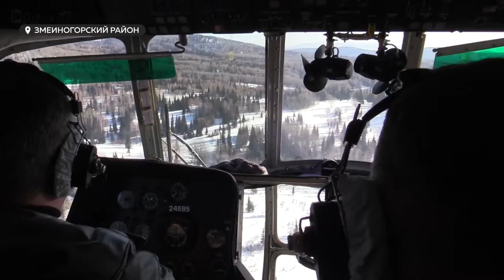Как первые пробы снега и возможность паводока связаны с запуском ракеты в космос?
Ждать ли паводок? А если ждать, то насколько мощный? – Пожалуй, традиционные вопросы в преддверии весны. Алтайский край, переживший в 2018ом неожиданно масштабную первую волну, вновь гадает – готовиться или нет. Все необходимые действия проводят власти, а также ученые и спасатели. Какие прогнозы они строят? И как первые пробы снега связаны с запуском ракеты в космос?